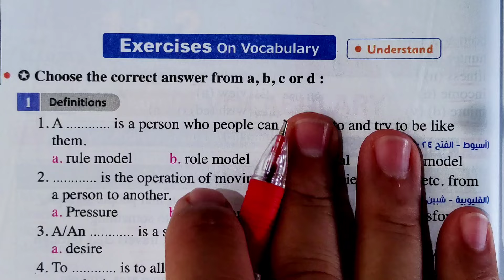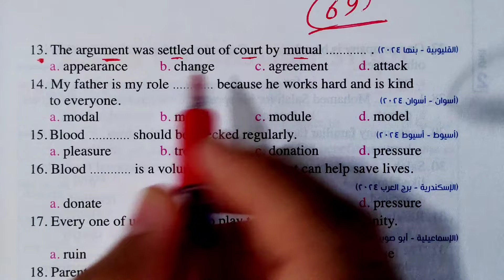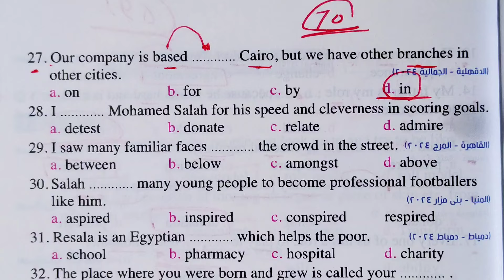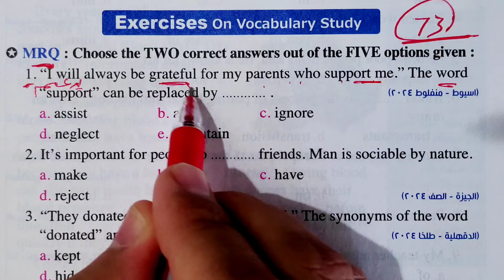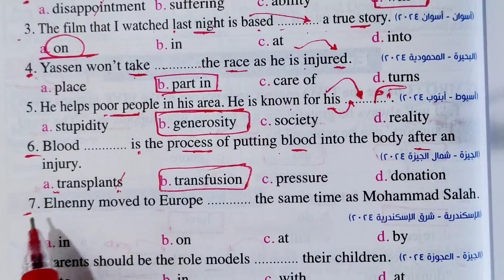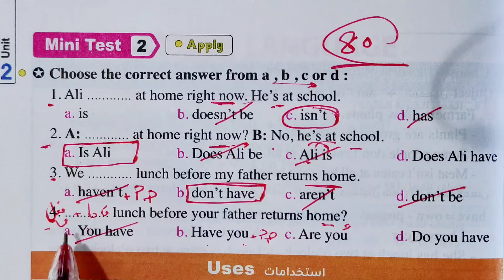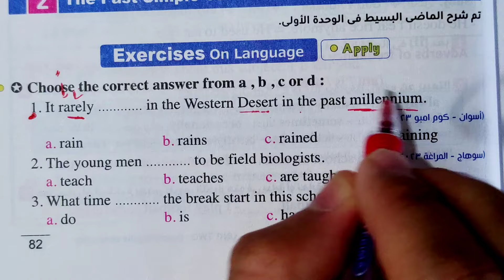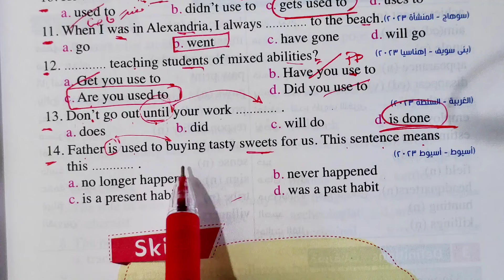حل unit (2) المعاصر 2025 اولى ثانوي | الوحدة الثانية supporting the community | انجليزي lesson 1-2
في الفيديو هقدم حل الوحدة الثانية lesson 1 -2 الترم الاول ٢٠٢٥ منهج الصف الاول الثانوي 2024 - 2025
وحل تدريبات الوحدة الثانية Supporting the community اولى ثانوي كتاب المعاصر 2025 للصف الاول الثانوي

ده رابط شرح كلمات unit 2 بالكامل 2025

حل تمارين الكتاب كاملة الوحدة الثانية supporting the community كل أسئلة unit 2 الدرس الاول والثاني التمارين بالكامل المعاصر 2025
هنتعلم كيفية حل تدريبات المعاصر اولى ثانوي 2025 وتمارين الوحدة الثانية supporting the community الترم الاول المنهج الجديد بأسلوب جديد وشيق
شرح منهج اللغة الإنجليزية (الجديد) ,اولى ثانوي New Hello
الوحدة الثانية supporting the community الترم الأول العام الجديد 2025 بطريقة شيقة وسهلة وممتعة ومبسطة لمنهج اولى ثانوي انجليزي الترم الاول العام الدراسي الجديد 2025
حل كتاب المعاصر انجليزي للصف الاول الثانوي ٢٠٢٥,
مادة الانجليزي English للصف الاول الثانوي الترم الاول,
شرح الوحدة الثانية supporting the community منهج الصف الاول الثانوى الجديد بالكامل 2025
منهج انجليزي اولى ثانوي الجديد 2025 تاني وحدة unit 2
منهج الصف الأول الثانوي انجليزي ٢٠٢٥ الترم الاول الوحدة الثانية الدرس الاول والثاني ,
الصف الاول الثانوي انجليزي الترم الاول 2024
انجليزي اولى ثانوي Sec 1 ترم اول الوحدة التانية supporting the community كتاب المعاصر ٢٠٢٥
انجليزي أولى ثانوي ترم اول كتاب المعاصر unit 2
إجابات المعاصر 2024 أولى ثانوي ترم اول unit 2
شرح على قناة مستر محمد الحفناوي 2025
الصف الاول الثانوي انجليزي الترم الاول unit 2
حل تدريبات المعاصر انجليزي 2025 الصف الأول الثانوي  الوحدة الاولى lesson 1 - 2
حل المعاصر انجليزي للصف الاول الثانوي ٢٠٢٤
الصف الأول الثانوي لغة انجليزية 2024 / 2025
الصف الاول الثانوي 2025
اولى ثانوي  unit 2 لغة انجليزية 2025 / 2025
منهج ثانوية انجليزي شرح الوحدة الاولى supporting the community
الصف الأول الثانوي المعاصر 2025
الصف الاول الثانوي انجليزي الترم الاول ٢٠٢٥ شرح الوحدة الاولى lesson 1-2
شرح منهج انجليزي للأول الثانوى 2025
حل كتاب المعاصر اولى ثانوي انجليزي 2025 الترم الاول  الوحدة الثانية supporting the community الدرس الاول والثاني lesson 1-2

وكمان في الفيديو ده نفهم كتاب المعاصر للصف الاول الثانوي الوحدة التانية , الترم الأول 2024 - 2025 الدرس الاول والثاني lesson 1_2 بطريقة شيقة وسهلة ومبسطة لمنهج الصف الاول الثانوي انجليزي الترم الاول 2025
حل تدريبات الوحدة الثانية كامله كتاب المعاصر للصف الأول الثانوى الوحدة التانيه الترم الأول 2025 بطريقة شيقة وسهلة ومبسطة لمنهج الصف الاول الثانوي انجليزي الترم الاول ٢٠٢٥
حل تمارين الكتاب كاملة الوحدة الثانية supporting the community كل أسئلة unit 2 التمارين بالكامل
 حل اسئله كتاب اللغة الإنجليزية الصف الاول الثانوي الترم الأول 2025 الوحدة التانية بطريقة شيقة
حل منهج الصف الاول الثانوي انجليزي 2025 الترم الأول الوحدة الثانية lesson 1-2 المعاصر
حل منهج اولى ثانوي لغة إنجليزية كتاب المعاصر
اولى ثانوى منهج الانجليزي الجديد معاصر
انجليزي اولى ثانوي 2025
حل تمارين الوحدة الأولى unit 2 المعاصر
انجليزي الصف الاول الثانوي 2025
اولى ثانوى كتاب المعاصر
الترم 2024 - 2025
مادة الانجليزي2025
حل تمارين الكتاب للدرس الاول والثاني كاملة الوحدة التانيه supporting the community من كتاب المعاصر للعام الدراسي الجديد 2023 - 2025
حل اسئله كتاب اللغة الإنجليزية الصف الاول الثانوي الترم الأول 2025 الوحدة التانية جميع تدريبات كتاب المعاصر
حل منهج الصف الاول الثانوي انجليزي 2025 الترم الأول الوحدة الثانية supporting the community
الصف الاول الثانوي ترم اول 2025
اولى ثانوى منهج الانجليزي الجديد ٢٠٢٥
انجليزي اولى ثانوي المعاصر
حل تمارين الوحدة التانيه unit 2 درس اول وتاني
انجليزي الصف الاول الثانوي  معاصر
اولى ثانوى 2025
الترم الاول 2024 / 2025
مادة الانجليزي من كتاب المعاصر
حل الدرس الاول والثاني من الوحدة الثانية  للصف الاول الثانوي  ترم اول كتاب المعاصر 2025